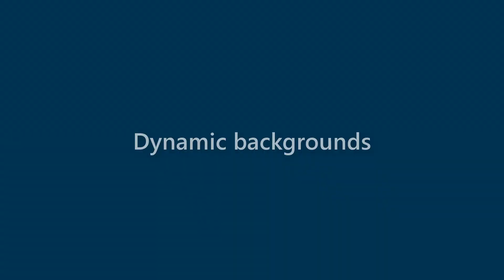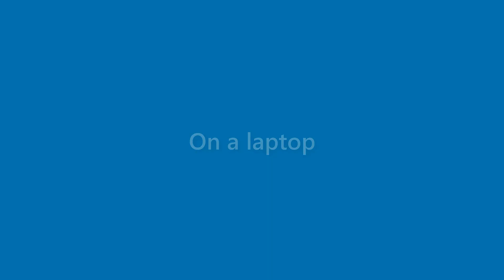Fredrick Webster - appearance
Name Look - Fredrick Webster - appearance. In this video we present "Fredrick Webster" name look and feel in various scenarios.
This video will cover:
How does "Fredrick Webster" look as a personal letterhead?
How does "Fredrick Webster" look on a business card?
How does "Fredrick Webster" look on a computer/laptop screen?
How does "Fredrick Webster" look with different background colors?
How does "Fredrick Webster" look with various fonts?